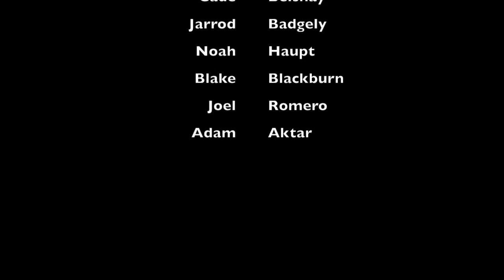cades movie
This video is about cades movie